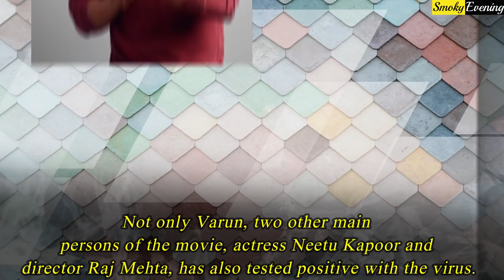Another Sad News For Varun Dhawan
Bollywood actor Varun Dhawan is currently going through a very hard time regarding his health. Recently, his movie, Coolie No 1 would get released on OTT platform, Amazon Prime, on 25th of December. The actor was busy and promotions for the movie which has stopped now for his health condition. Not only this, the actor has also started shooting for his upcoming movie, Jug JugJeeyo. But unfortunately, the shooting has come to a halt because of the pandemic. Well, recently the news broke out that Varun Dhawan has tested positive for the COVID 19. Not only Varun, two other main persons of the movie, actress Neetu Kapoor and director Raj Mehta, has also tested positive with the virus. The shooting of the movie has totally on a standstill currently and looks like it would not resume anytime sooner because another sad news has come. Recently, a news has come that Varun Dhawan’s co actor for Jug JugJeeyo, Maniesh Paul, has tested positive with the virus. Yes, after the report of Varun Dhawan, every other member of the Jug JugJeeyo team underwent the COVID 19 test. And recently, the news came that Maniesh Paul has also tested positive with the virus. Maniehs Paul was shooting in Chandigarh and recently returned to Mumbai. Reports are suggesting that, after returning to Mumbai, Maniesh started to feel feverish which is why he took the test. Another actor, Anil Kapoor, who is also a part of Jug JugJeeyo, has fortunately tested negative. Kiara Advani and Prajakta Koli also underwent the test, and fortunately they too tested negative of COVID 19. We wish the speedy recovery of the actors and hope they resume the filming soon.